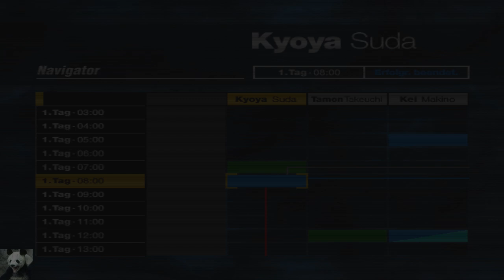Let's Play Forbidden Siren (German|Blind) #16 - Das Takeuchi Familiengrab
►► Wenn die Sirene ertönt kommen die Shibito!

Kyoya ist wieder an der Reihe und wir spielen bereits bestrittene Missionen noch einmal, also alles wie gehabt. Dieses mal müssen wir ein Familiengrab der Takeuchis ausfindig machen. Was hat Tamon mit der ganzen Sache zu tun?